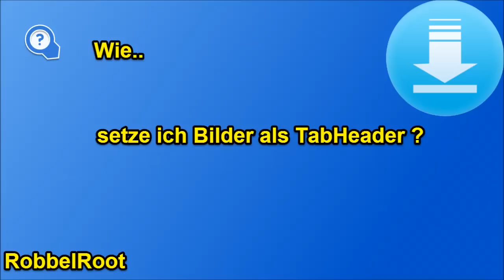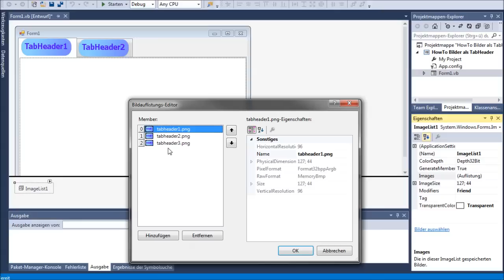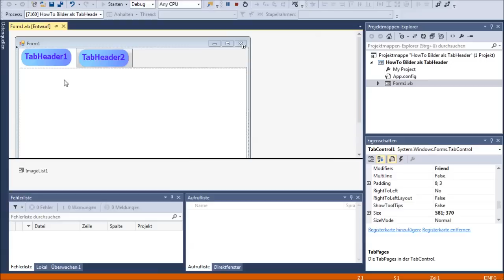VB.NET Bilder als TabHeader [HowTo #015]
BESCHREIBUNG
Wie man TabControl.TabPages mit Bildern versieht und somit eine schönere Navigation schafft zeige ich in diesem Video.